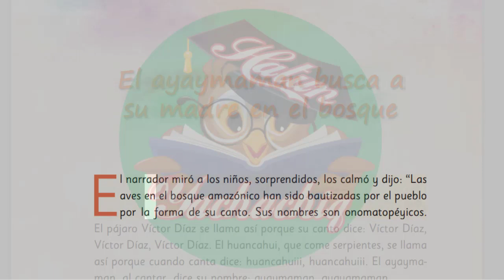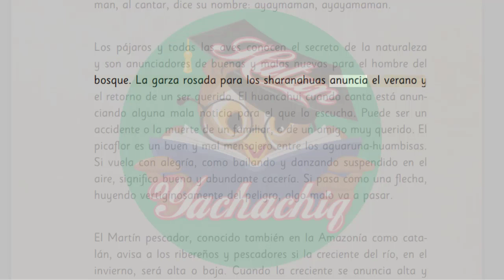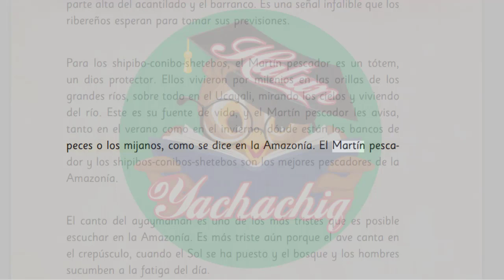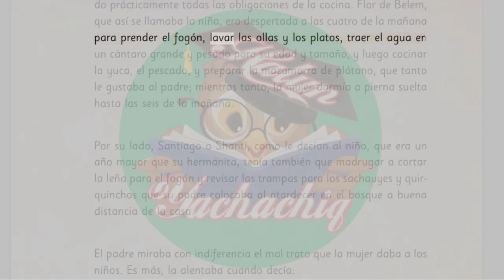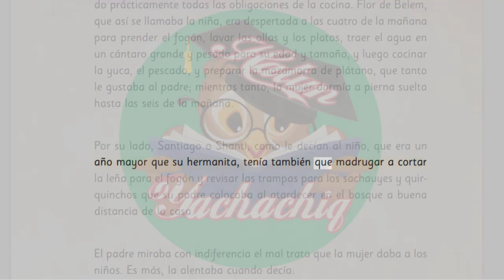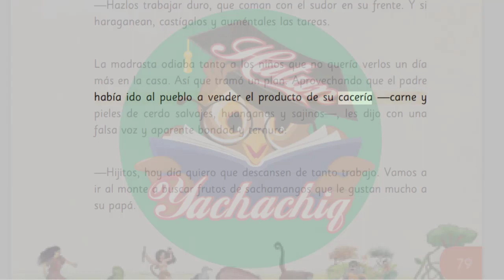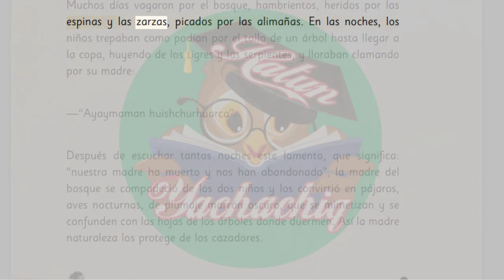EL AYAYMANAN BUSCA A SU MADRE EN EL BOSQUE de Miguel Mendoza Vargas | Relatos Amazónicos Antología L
Lectura:
EL AYAYMANAN BUSCA A SU MADRE EN EL BOSQUE